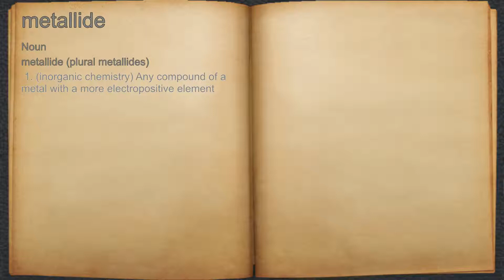What does metallide mean?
A spoken definition of metallide.

Intro Sound:
Typewriter - Tamskp